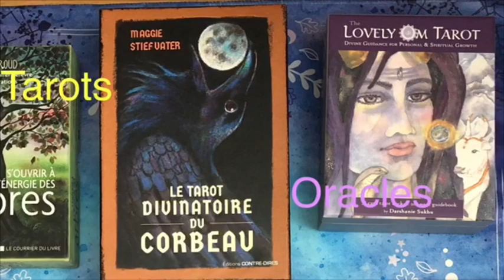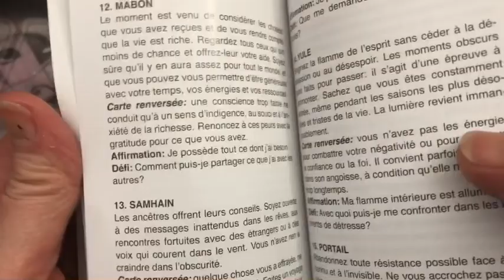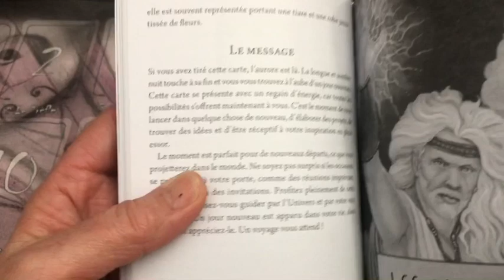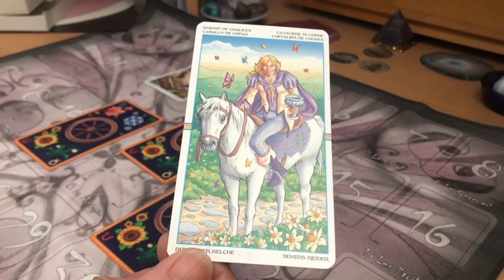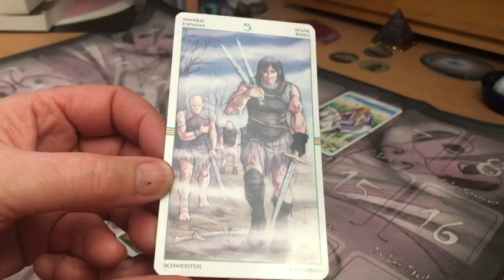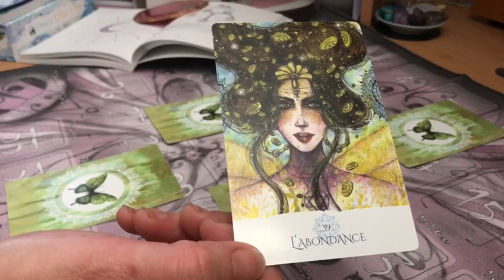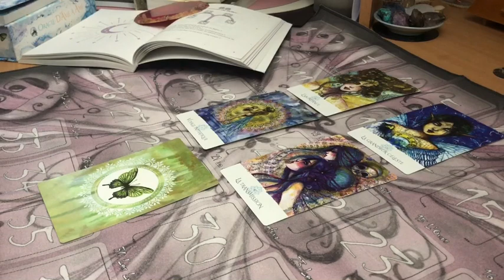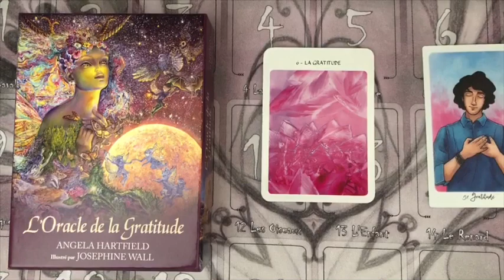Le vlog du mois : mars partie 3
Dans cette vidéo, je mets en lien, livres, symboles, événements, cartes tirages et jeux sur le thème du mois de mars 🐝🦔🐞🌸🍃🌱🌞🧚‍♂️🎴🔮